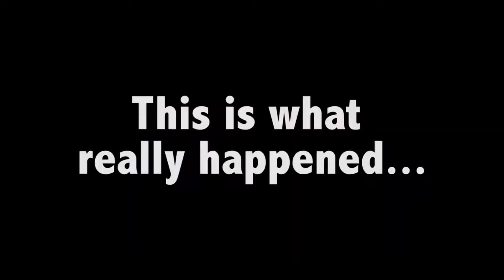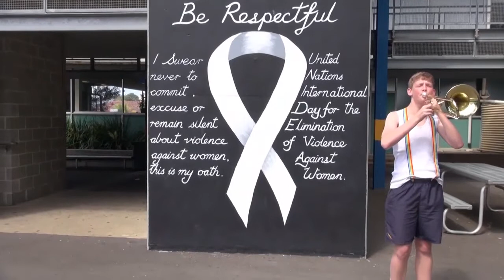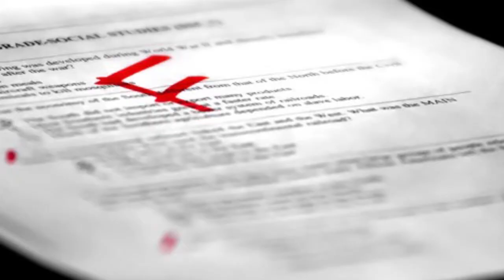Episode 9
The in-house television channel of the Leichhardt Campus of Sydney Secondary College.

This episode: Gripe of the Week, some Parkool, a visit from the Sexy Trombone man, and some Geometry Hunters.